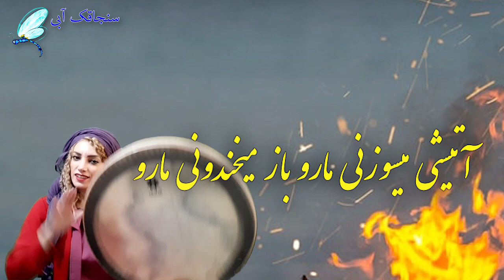جشن آخرین چهارشنبه سال - آهنگ و ترانه چهارشنبه سوری - تبریک چهارشنبه سوری - Happy Nowruz 1402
تبریک سال نو و چهارشنبه سوری - آهنگ و ترانه چهارشنبه سوری

دف نوازی همکار و دوست خوبمان استاد بهناز عسگری

چهارشنبه سوری در ایران - تبریک چهارشنبه سوری - جشن 4شنبه آخر سال - سال نو مبارک - Persian New Year

Chaharshanbeh Suri or Charshanbeh Suri, is an Iranian festival of the fire dance celebrated on the eve of the last Wednesday of the year, of ancient Zoroastrian origin. It is the first festivity of the Nowruz Celebrations festival.